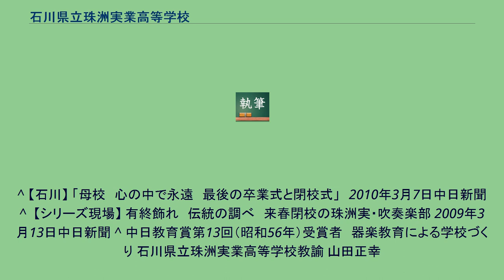石川県立珠洲実業高等学校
石川県の公立高等学校_(廃止)
石川県立珠洲実業高等学校（いしかわけんりつすずじつぎょうこうとうがっこう、英語表記：Ishikawa Prefectural Suzu Vocational High School）は、石川県珠洲市宝立町に所在した実業高等学校。
略称は「珠洲実（すずじつ）」 2010年3月石川県立飯田高等学校との併合により閉校となったものの、校舎は13年1月より、同県立七尾特別支援学校珠洲分校の移転先として共用され、また同高等学校総合学科の科目履修のために、校舎の一部が一時的利用されていた。
2007年に策定された石川県内第2次高等学校再編計画にあたり、石川県立飯田高等学校との間に学校統合が決定したため、2008年（平成20年度）より全科募集停止。
2007年現在、7つの部と1つの同好会があった。
2007年現在、4つの部があった。
^ 【石川】 「母校　心の中で永遠　最後の卒業式と閉校式」　2010年3月7日中日新聞 ^  【シリーズ現場】 有終飾れ　伝統の調べ　来春閉校の珠洲実・吹奏楽部 2009年3月13日中日新聞 ^ 中日教育賞第13回（昭和56年）受賞者　器楽教育による学校づくり 石川県立珠洲実業高等学校教諭 山田正幸